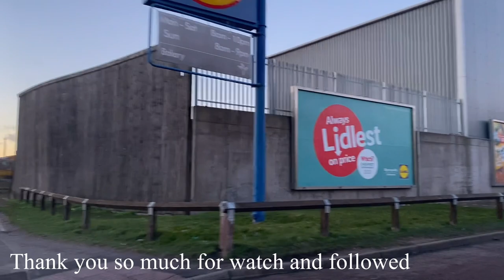🏴󠁧󠁢󠁳󠁣󠁴󠁿driving tour around Dundee city center 4/01/22|on the way by moo family Vlogs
We are driving tour from Lochee to Dundee city center on 04 /01/22 what happens after new year